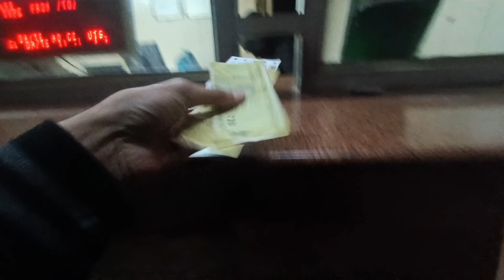Maine Banaya Desi Judaad